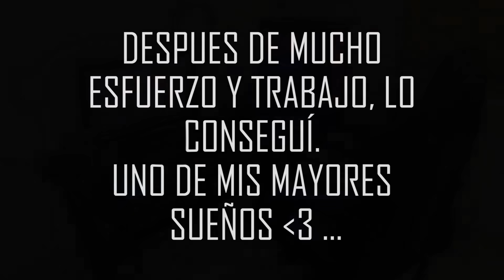ASÍ MUEVO MIS MANOS CUANDO JUEGO PVPS | ESTE HANDCAM PROBARÁ QUE SI USO MACROS?? - ASSIAS FF